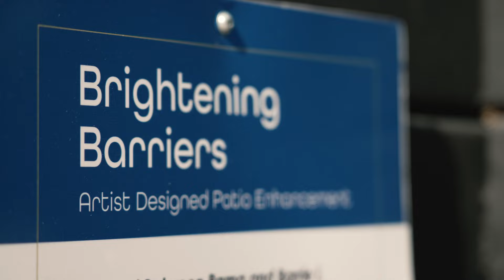Meet Public Art. Meet Creativity. Meet Barrie.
Barrie’s public art scene features unique sculptures, colourful traffic cabinet wraps and vibrant murals. Enjoy year-round inspiration and arts programming at the MacLaren Art Centre and The Campus Gallery. Participate in events and workshops by Spare Room and Barrie Art Club. Creativity is alive in Barrie.